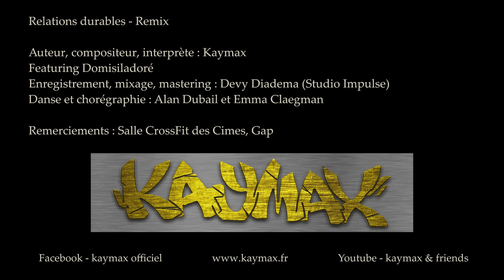RELATIONS DURABLES, REMIX - KAYMAX Feat. Domisiladoré (Clip Officiel)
Version "Remix" de la chanson "Relations Durables" de Kaymax.
Amazon Music